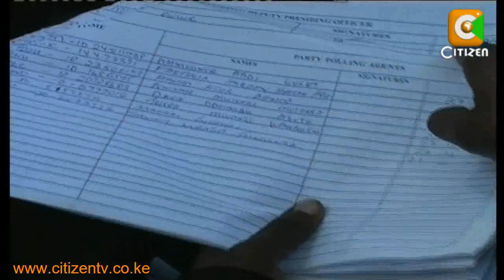Simon Mbugua Loses Seat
Simon Mbugua yesterday became the 8th Member of Parliament to lose his seat through an election petition after the high court in Nairobi nullified his election as the Kamukunji legislator. In a petition filed by Ibrahim Ahmed who contested the seat alongside Mbugua in 2007, lady justice Mary Ang'awa ruled that the returning officer blundered in announcing incomplete results. She further found that an election recount ordered by the high court that gave victory to Mbugua was not in order since ballot boxes had been interfered with. Hussein Mohamed reports.